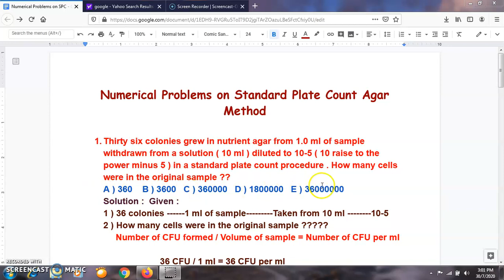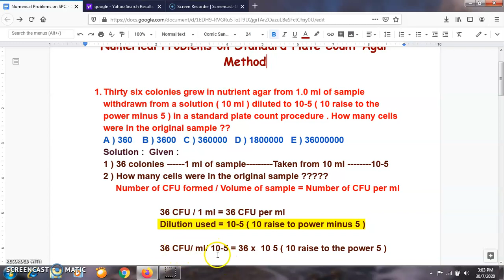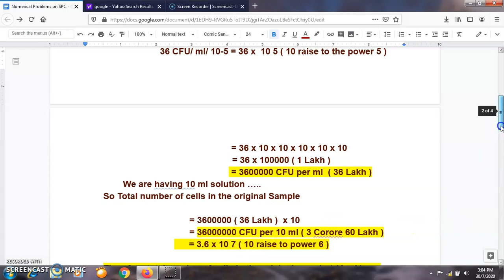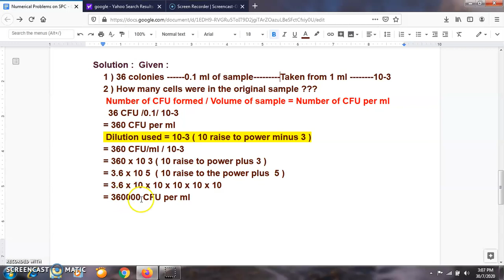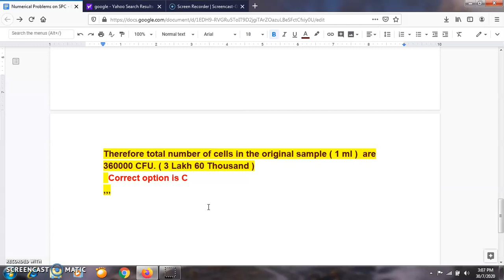Numerical Problems on Standard Plate Count Agar Method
This video explains the numerical problems on  Standard Plate Count Agar Method that is SPC which are useful to students preparing for NET JRF, SET , M. SC. Entrance Exams etc.